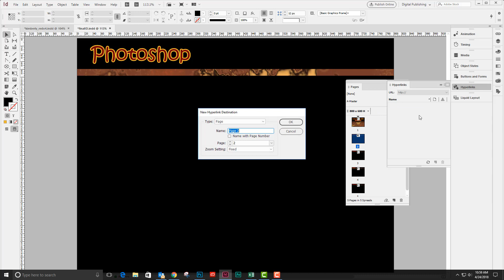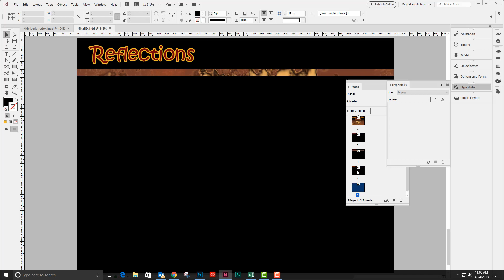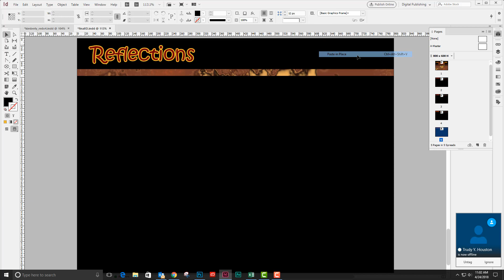InDesign: Creating Hyperlink Destinations and Navigation Buttons for an Interactive Document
This video covers how to create destinations, and buttons from objects, set the button destinations and then how to copy and paste the navigation buttons into the same place on each page.